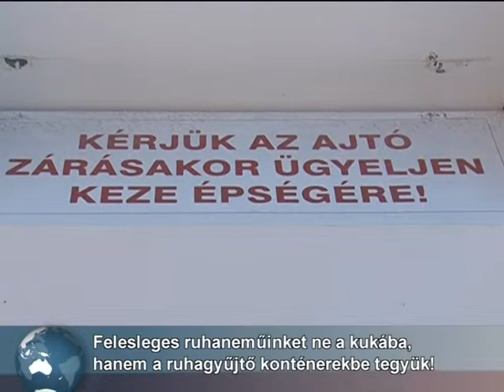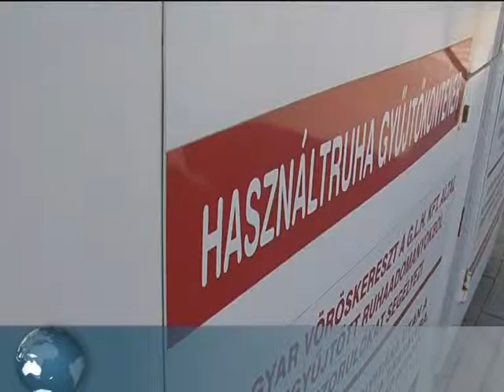Használtruhát - konténerbe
Még mindig működik az a ruhagyűjtő konténer, melyet a Vöröskereszt Pest Megyei Szervezete helyezett ki a dabasi Passage üzletház és az új Piaccsarnok épülete közötti területen, illetve a Tesco hipermarket parkolójában.